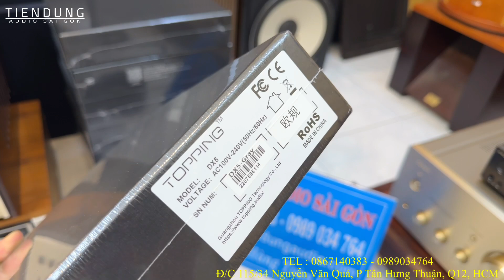Test bộ âm thanh chuyên nghiệp bãi xịn - Tiến Dũng Audio Sài Gòn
Sale loa B&W 704 và B&W 7SE, Ampli DENON 1500SE, Denon 2000SE, đầu DAC Topping DX5 32 bit nhạc chất lượng cao...